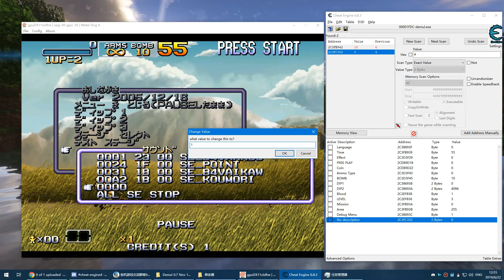Metal Slug 6 two music can't find in debug menu